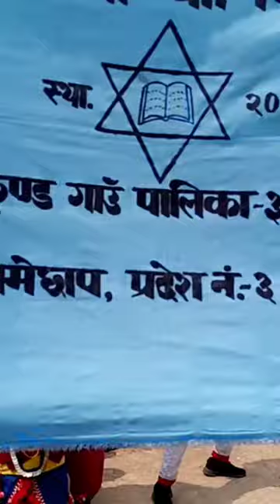umakunda rural municipality-3ramechaap, cultural dance of sherpa community